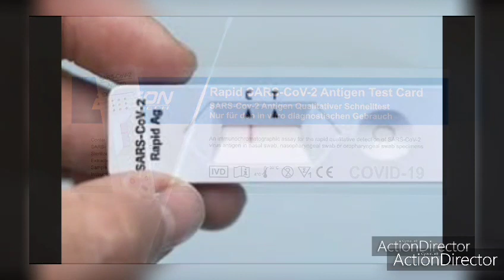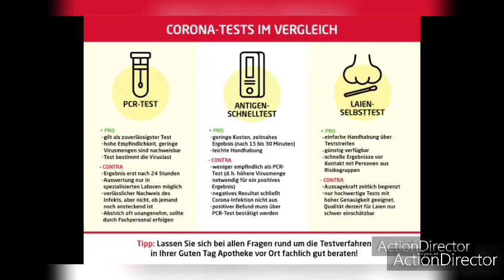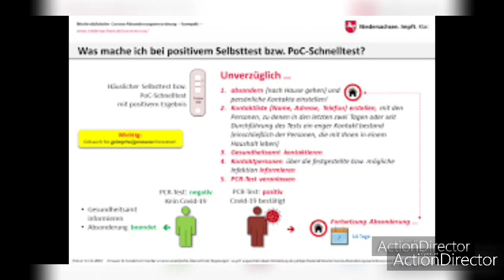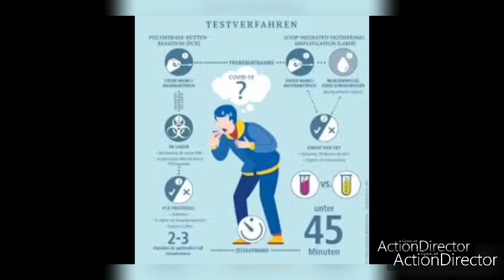Corona schnell und -selbsttests: das sollten man wissen